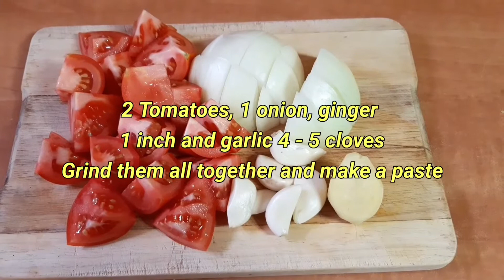Choley Masala made easy Quick and Simple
Today I present you Choley Masala from my kitchen. Choley masala seems to be a big deal when it comes to cooking. Actually it is not. I will show you today how to make a delicious choley masala with minimum and essential ingredients with less effort.

Ingredients: Boiled Choley as per your required quantity.
Cumin seeds: 1 spoon. I recommend the below; good quality and affordable.

½ spoon cumin powder: To purchase Everest cumin powder
Dry prices: 4 black pepper: I recommend the following
2 -3 cardamom: I prefer the farmOwn always
Or Organic Cardamom
1 Black Cardamom: I recommend the Grandma s one

1 Onion, 1 tomato, one-inch ginger and 4 cloves of Garlic (Paste done in Mixer altogether, adding ¼ cup of water)
Some of the best blenders for the kitchen to purchase with huge reviews and good quality
2 green chillies. 1 dry red chilli.
1 spoon Red chilli powder: For any Indian home, Either Everest or MDH (Everest)
(MDH) 1 spoon
Turmeric Powder: Everest My Favourite and the best one: organic India
1 spoon Corriander powder: Everest
1 spoon Garam Masala: Everest or MDH
Salt as per requirement: I recommend organic Rock salt
2 spoons oil

Process: Heat 2 spoons of oil in a pan. To purchase a pan

Process:

In a cooking Utensil, Add 2 spoons of oil and Heat it. Add the dry spices and sort them for 10 seconds.
Then add the Onion, tomato, ginger and garlic paste and mix well. Add salt as per requirement. Cover and cook the masala for 3 -4 mins in low flame. After 3 – 4 minutes, Add the dry spice powders (All) like, Red chilli powder, turmeric powder, Cumin powder, coriander powder and Garam masala. Mix it well and cover and cook for 4 mins in slow flame. After 4 minutes, Add the choley and then add a cup of water. Mix it well. Cover and cook in slow flame for 40 minutes. After 40 minutes, the choley is ready. Enjoy with rice, Bread or roti.

Try the recipe and write me in comments section if you liked it.
I am new in Youtube, but I am constantly trying to upgrade myself to provide you better contents.
SHOW LESS